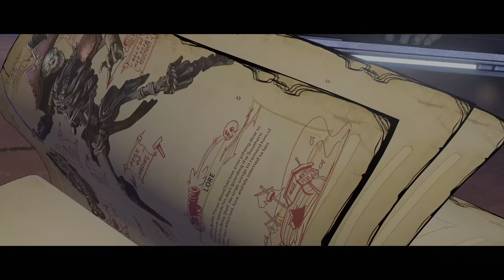Tiny Tina's Wonderlands Walkthrough Gameplay Part 6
This video shows you how to play Tiny Tina's Wonderlands. This is a step-by-step guide that will teach you how to finish the game. Tiny Tina's Wonderlands Gameplay is recorded in 1080p and 4K at 60 FPS on the PS5 and will include the full game, all endings and all boss fights.

Embark on an epic adventure full of whimsy, wonder, and high-powered weaponry! Bullets, magic, and broadswords collide across this chaotic fantasy world brought to life by the unpredictable Tiny Tina.
Roll your own multiclass hero and loot, shoot, slash, and cast your way through outlandish monsters and loot-filled dungeons on a quest to stop the tyrannical Dragon Lord. Everyone's welcome, so join the party, throw on your adventuring boots, and be Chaotic Great!

AN UNPREDICTABLE FANTASY WORLD
Tiny Tina is your disorderly guide through an extraordinary tabletop realm where rules rarely apply. Explore a vast overworld spanning majestic cities, dank mushroom forests, foreboding fortresses, and more!

GUNS, SPELLS, AND MORE
Blast baddies with powerful guns and devastating spells in frenetic first-person battles. Use your firepower to vanquish legions of enemies, including smack-talking skeletons, land-roaming sharks, and colossal bosses. Then delve deeper into dangerous dungeons for a shot at epic loot!

PARTY UP TO DEFEAT EVIL
Joining you at the table are headstrong captain Valentine and rule-obsessed robot Frette. During your quest to defeat the Dragon Lord, you'll meet a cast of lovable misfits like a lute-wielding Bardbarian and your very own Fairy Punchfather.

PERSONALIZE YOUR HERO
Create the perfect hero with deep customization, including a multiclass system that lets you mix and match six unique character skill trees, all with their own awesome abilities. Level up, refine your build, expand your arsenal, and become the ultimate adventurer.

BAND TOGETHER IN CHAOTIC CO-OP
Enjoy the story solo or start a party with up to three friends in seamless online multiplayer or local split-screen. Share the spoils or rush to get the shiniest loot—how you play is up to you!